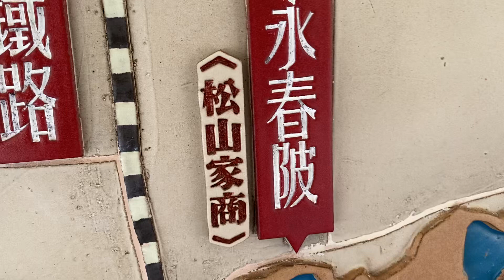永遠青春—永春陂，在地地理文化、生態環境的了解、接觸與體驗。台灣的陂、台灣的埔！